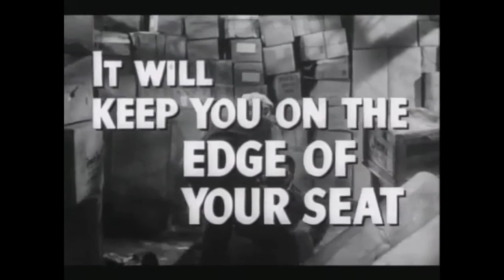Bande-annonce L'Homme qui Tua la Peur / Edge on the City Trailer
Film de Martin Ritt avec John Cassavetes et Sidney Poitier